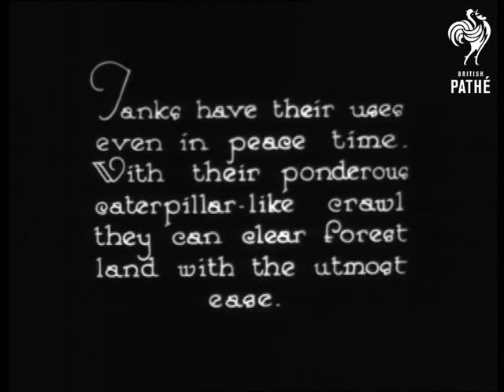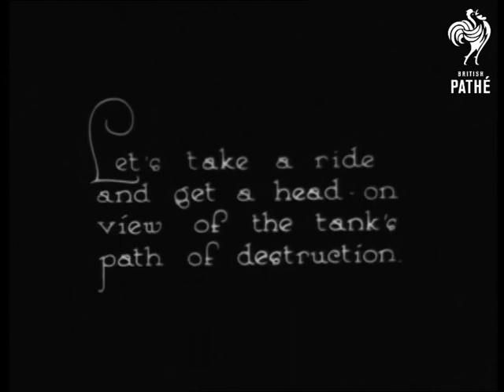Caterpillar Crawl (1923)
Tanks clearing a forest.   Shots of trees being bulldozed.  Shots illustrating driver's view inside tank.

 FILM ID:846.06